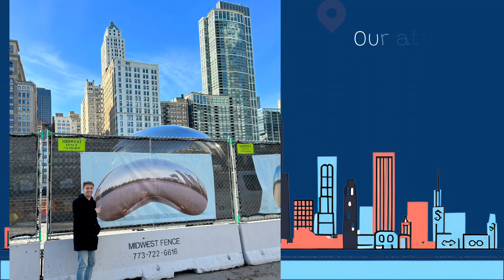Chicago | 5 days in the Windy City | Best Eats and Must Dos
An Ultimate Guide to Chicago. See the Windy City through the eyes of someone who lived there before she moved to Australia (this gal right here). Chicago has some of the best food and prettiest sights (in my humble opinion).
Note This video was made in December before I made this channel so I had to get creative with all the vertical videos. Im posting this (plus NYC and 2 more because I still want to have video scrapbook of past (but recent) travels

Tickets and Links:
Chicago Architecture Boat Tour [We didn't do it on this trip as it was Winter but Ive been on it no less than 5 times. Highly recommend

Find me! 💕

Chapters
00:00 Intro
00:38 Day 1
02:45 Day 2
03:11 Day 3
03:38 Day 4
04:39 Last day